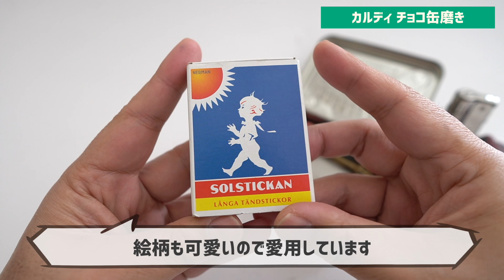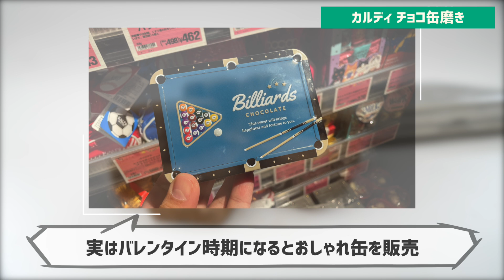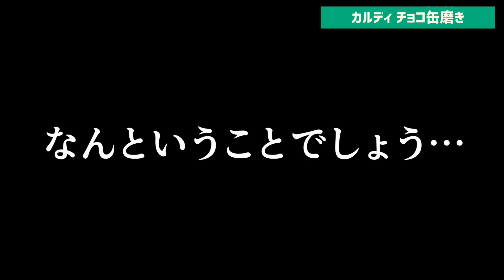カルディのチョコ缶を磨いてキャンプ用ケースにしてみた▼KALDI缶塗装剥がし〜ソロキャンプギア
■キャンプTシャツ作りました

バレンタインの時期恒例、カルディで売ってるチョコレート缶を使って
キャンプに使える小物ケースにしてみました。

■IMCOライター

■BIC ミニ

■SOLSTICKANマッチ

■LIGHT MY FIRE メタルマッチ

■SOLSTICKAN着火剤

■塗装剥がしスプレー